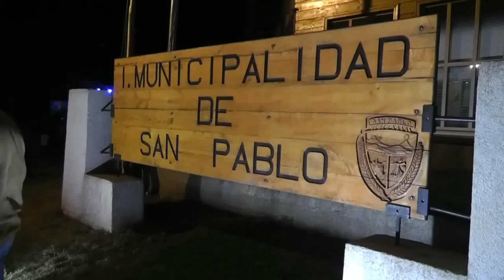Festival de la Cereza 2013 en San Pablo